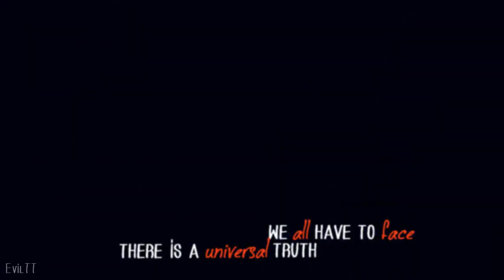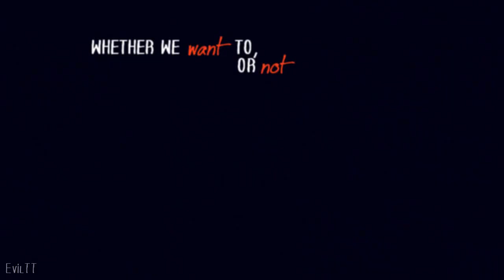kevin ryan | is this song to you? (BFV)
Watch in HD - 720p (small screen)

So this is for the BFV (Best Fandom Vidder) contest. This round was all about "put yourself in my shoes" aka the character in the show you're vidding who you connect with most.
I chose Ryan as my character in my head almost as soon as I read the challenge. Ryan is the character in Castle who just fades into the background for everything that goes on in the show; which is how I feel a lot just in life in general. Ryan only has Esposito who he's really close to, but Esposito is also close to Beckett who has Castle, and Castle's closer to Esposito than Ryan, so Ryan's left almost all alone, which is how I feel around my friends a lot because they all have someone who they're close to than me and I'm left alone at the side. Then, I realized that that would be really hard to show in video format because it's all inferred from the show (and my head maybe) so then I thought about how else I could show how I'm close to Ryan, and I decided to vid this.
Basically, I wanted to show in this video how Ryan tries to do the right thing but everything still blows up in his face, which is what I feel  happens to me a lot. I focused on the past two season finales because that's the time where you can really see what happens to Ryan; he tries to do what's best for his friends and they end up hating him for it. These few words are what resonates most with me about Ryan, and is something I'm always scared will happen to me, and has indeed happened to me. I've made up with people after (as Ryan and Esposito did after the season 3 finale), but the constant worry that you've lost one of your best friends is always there.
sidenote how I'm the only one who didn't choose Beckett wow...and how I'm up against some of my closest friends and some of the best vidders on youtube in the Castle fandom (aka go check out all the other videos too)
all info @ beginning & all v/o written out